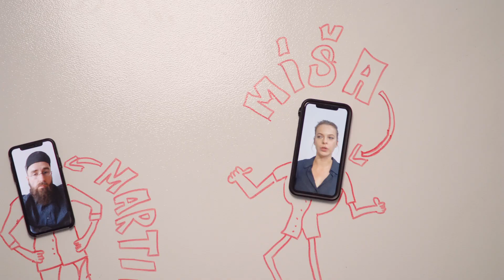Ad Paráda - bonusové video/rozhovor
Letní žebříček ovládla kampaň pro ADC Creative Awards. My jsme vyzpovídali tvůrce této kampaně, nenechte si ujít  jejich postřehy k vítězné kampani.